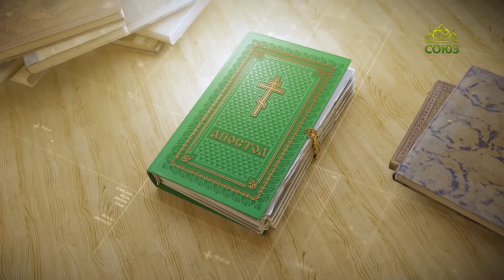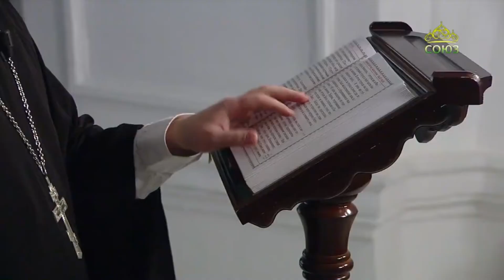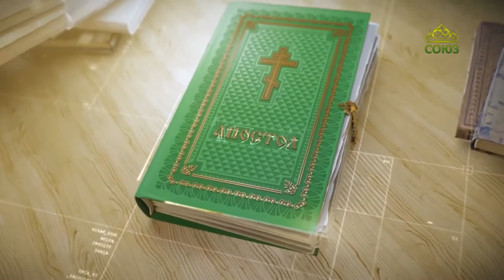Читаем Апостол 28 января 2022. Соборное послание святого апостола Иакова. Глава 2, ст.1-13.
Ибо суд без милости не оказавшему милости; милость превозносится над судом.